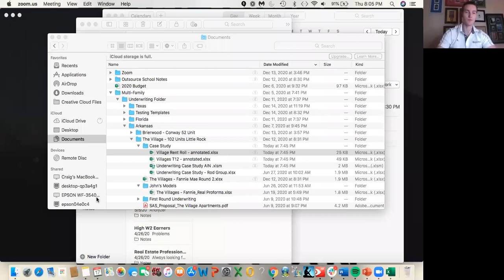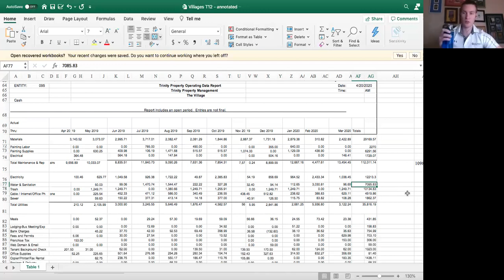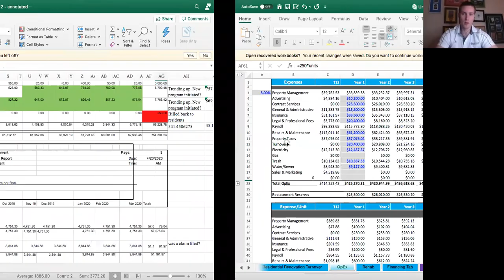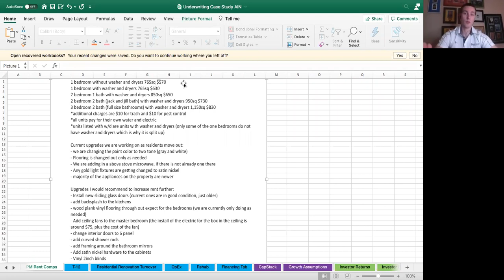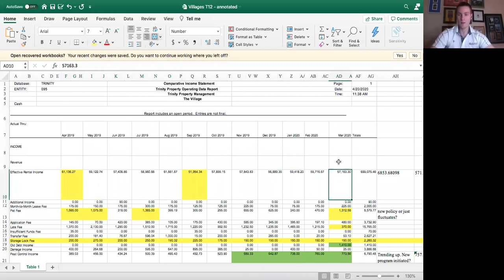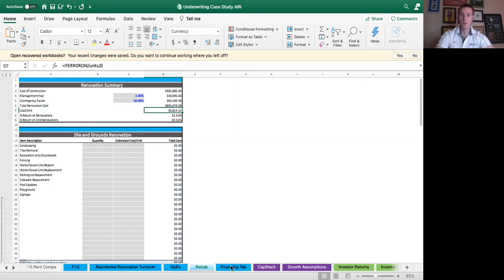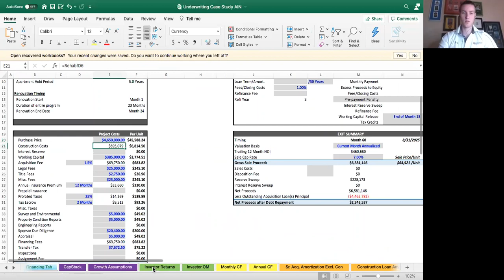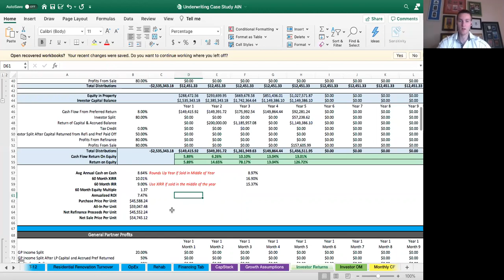How To Underwrite A 102 Unit Building Without Being In The Market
This was a webinar we hosted to go over our process when underwriting a 102 unit building not in our back yard. John goes over the processes he uses as well as how he came to all of his assumptions.